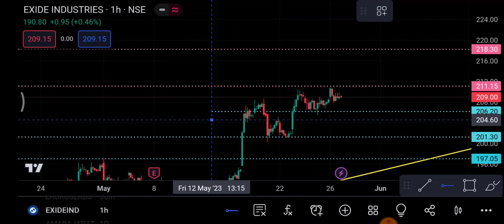Exide Industries Share 29 May | Exide Industries Share latest news| Exide Industries Share price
1-) Exide Industries Share
2-) Exide Industries share news today
3-) Exide Industries share latest news
4-) Exide Industries share price
5-) Exide Industries share analysis
6-) Exide Industries share price today